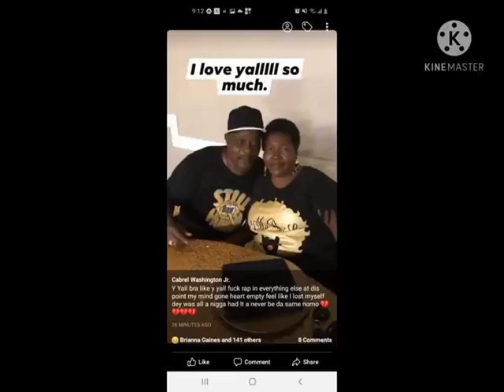Honeykomb Brazy's Opps Kill His Grandparents On Facetime; Make Him Watch!